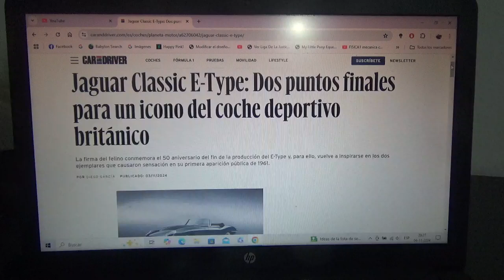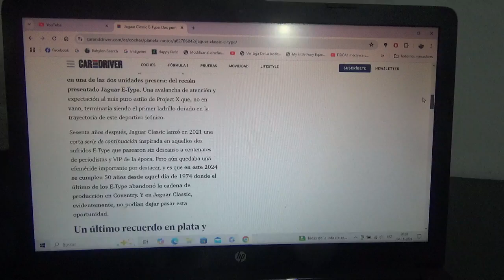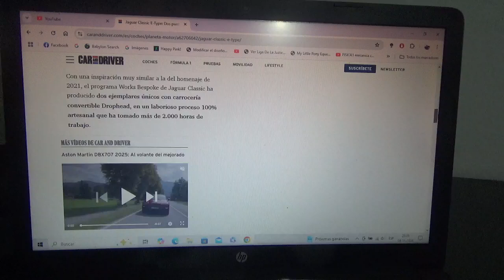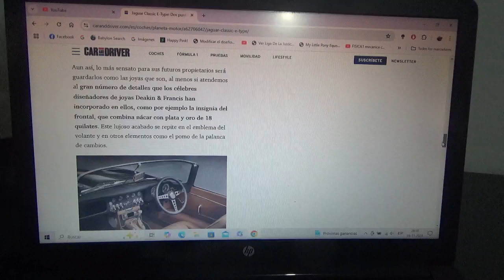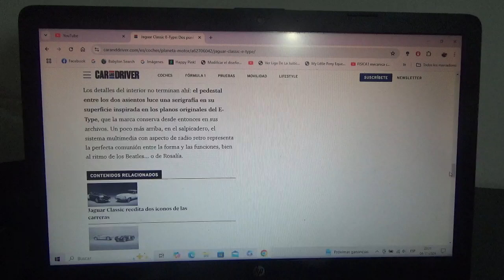Jaguar Classic E Type información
Hubieron 2 puntos finales para la producción de este clásico coche deportivo británico y este 2024 se conmemoran 50 años del fin de su producción ahora con 2 exclusivas unidades